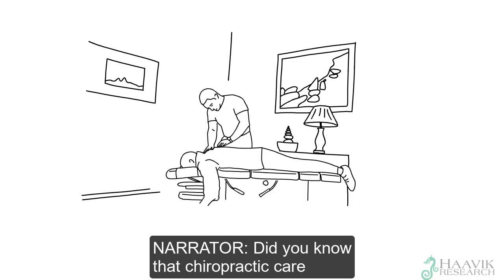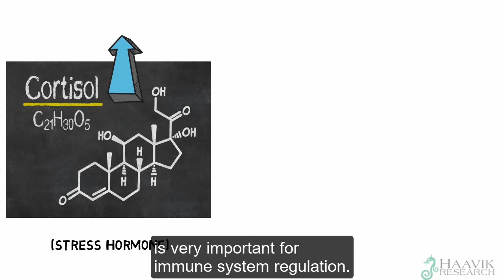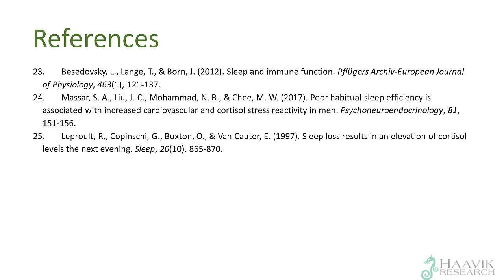The Importance Of Sleep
Why is sleep so important?
Sleep is vital for human health as it allows the body time to heal and recharge. A lack of sleep or broken sleep has been linked to many health problems including an increased risk of obesity, diabetes, hypertension, stroke, cancer, mood disorders, anxiety, and depression.

Sleep and Immune Function
A lack of sleep creates a stress response in the body and increases the levels of cortisol in our body, which is a stress hormone that is important for immune system regulation.